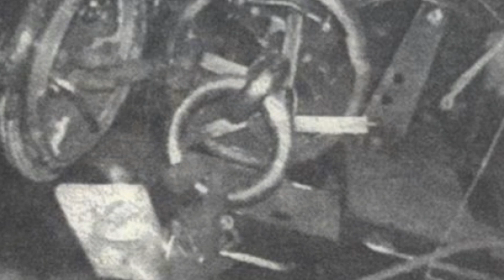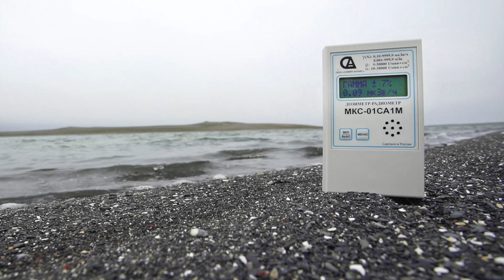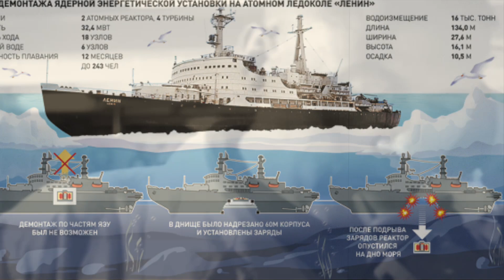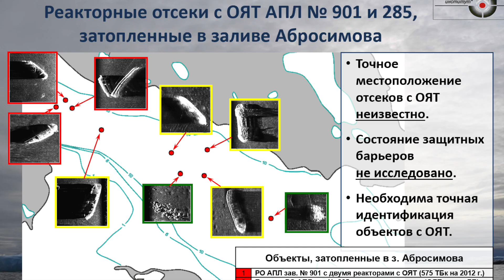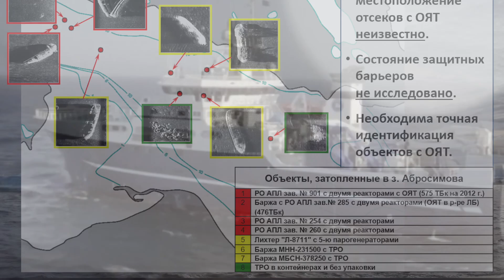Flooded 14 nuclear reactors, radiation is overestimated by 800,000 times!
I was shocked to learn about it!
The Norwegian research group of the Institute of Marine Research, which included Russian representatives from the Federal Service for Hydrometeorology, recorded an excess of the radiation background near the nuclear submarine "Komsomolets" sunk in the Norwegian Sea by 100 thousand times, and in the area of the ventilation pipe of the reactor compartment — by 800 thousand times.